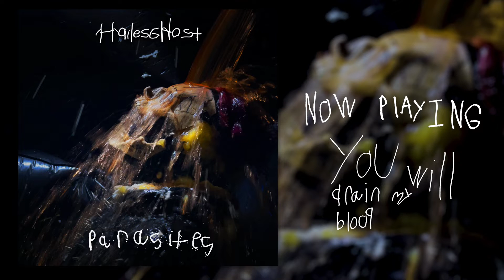Hailes Ghost - You Will Drain My Blood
Spotify, Apple Music, YouTube Music OUT NOW.